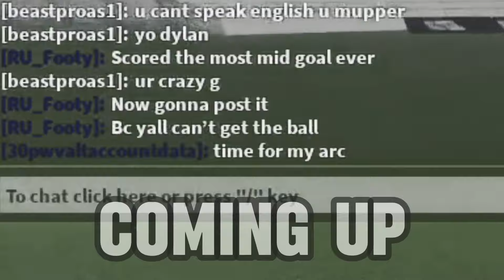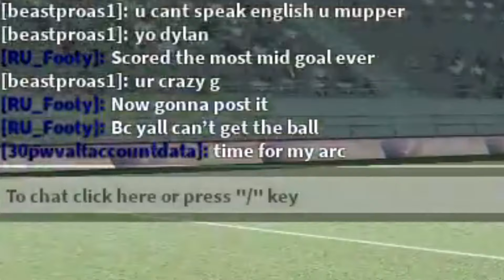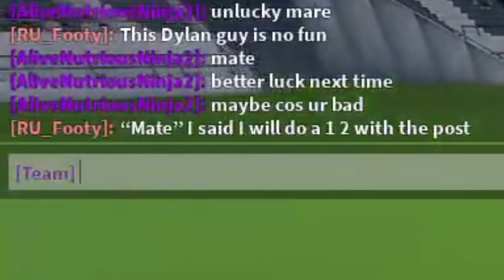Real Futbol 24 but im a pro gk [totally not cap] PART 5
FIFTH INSTALLMENT! Just after the controller edition. But in this one of course I play epically and do stuff [totally not cap] but there is a weird guy ingame who is just quite... well watch to see. Anyways enjoy this pro GK video! :D

If you ever feel like you want to drop a small tip, just join this for £0.99 a month. Cheap and is really helpful;

If you want, you can just spend Robux here on anything. Which is quite helpful!